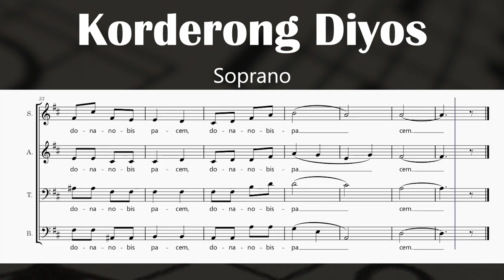Korderong Diyos - Manuel V. Francisco, SJ (Soprano)